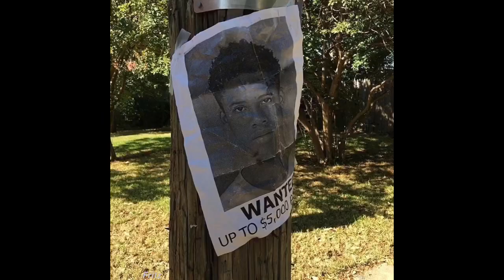TayK - The Race (Behind the scenes)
Credits:

1. Dgtldope on instagram
2. Visbybwoods on instagram (6 seconds till 10 seconds time stamp)
3. Dgtldope on instagram
4. Dgtldope on instagram and fashionablekillajj
5. Visbybwoods on instagram
6 and 7. Jonjon.h_ on instagram
8. And 9. Unknown
10. Ace.savage_ on instagram
11. Marcel.white on instagram
12. & 13. I think visbybwoods on instagram
14. Unknown
15. Marcel.white
16 & 17 unknown
18 & 19 unknown
20. Ezraverill on instagram
21. Fashionablekillajj on instagram
22. Visbybwoods on instagram
23. Unknown
24. Ebkshaun on instagram
25. Marcel.white on instagram
26. Chiefspazzin On Instagram
27. Unknown
28. Unknown
29. Unknown
30. Dgtldope on instagram
31. Visbybwoods on instagram
32. Unknown
33. Unknown
34. Unknown
35. Visbybwoods on instagram
36. Chris.preyme on Instagram
37. Ebkshuan on instagram
38. Ebkshaun on instagram
39. Visbybwoods on instagram
40. Ebkshaun on instagram